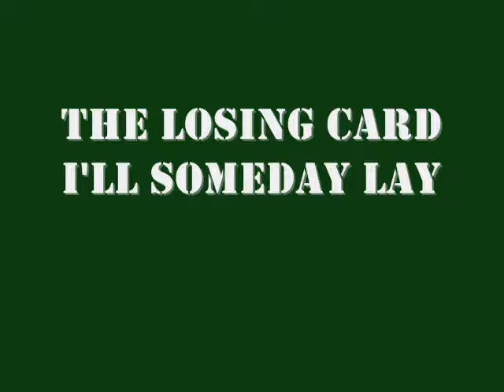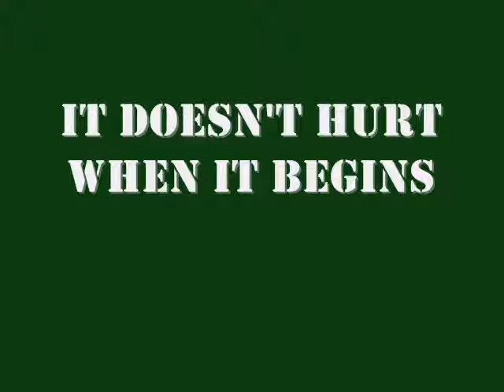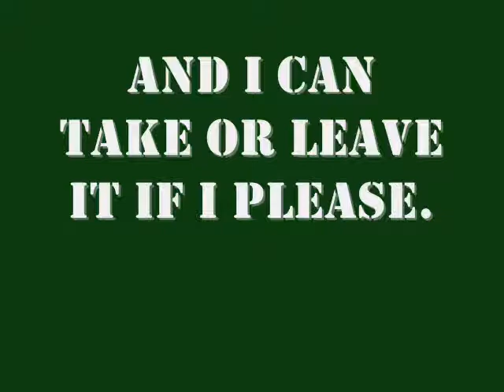M*A*S*H Theme Suicide is painless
what the title says =D GREAT TV SHOW! and its my 5th lyrics vid so enjoy!